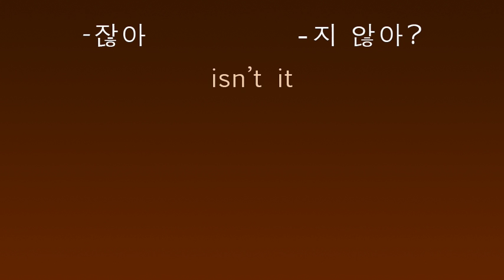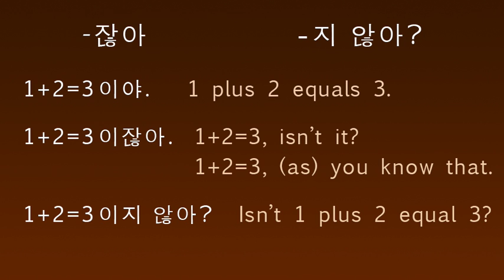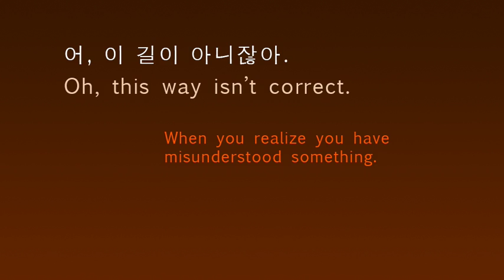Korean Sentence Endings 01 - 잖아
Korean Sentence-endings Series #1 -잖아.